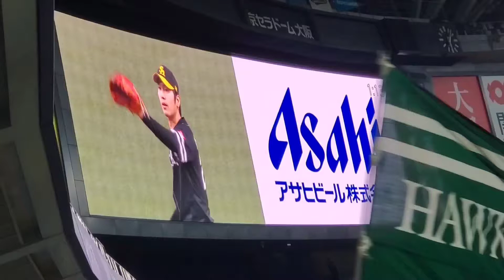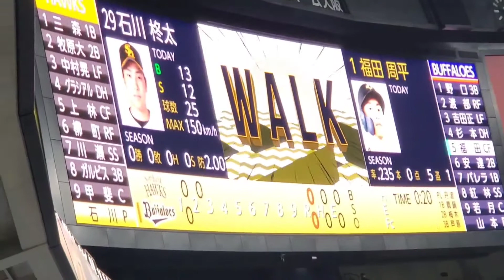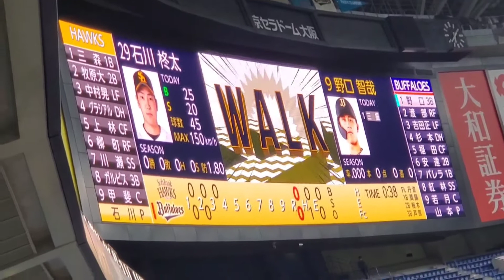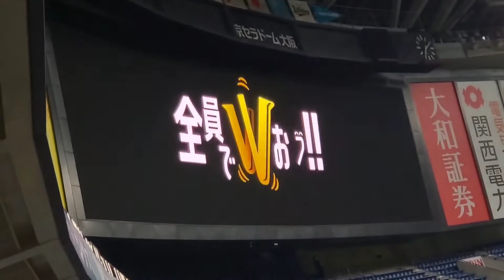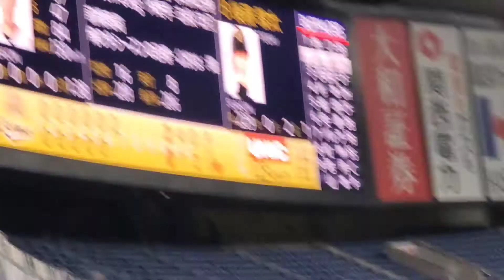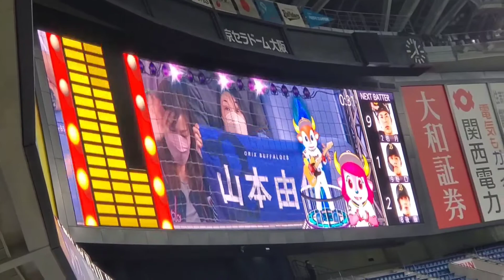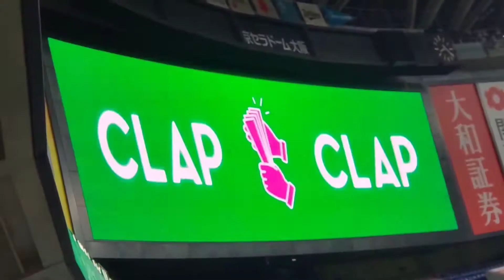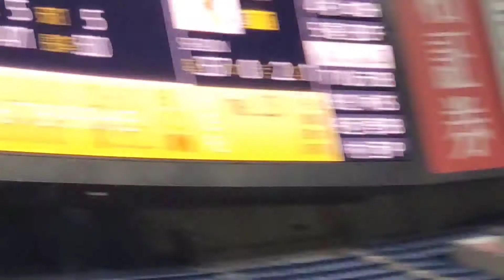【完封負け…】20220419 オリックス･バファローズ 全打者 バッティング打撃 @京ｾﾗﾄﾞｰﾑ大阪･ﾚﾌﾄ外野